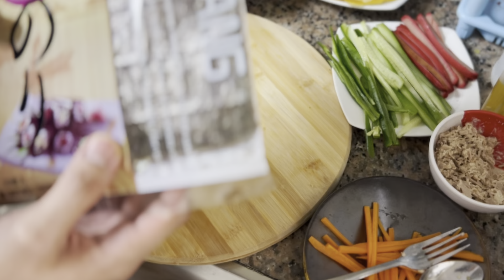LOW CARB | KETO GIMBAP | NO RICE NO PROBLEM